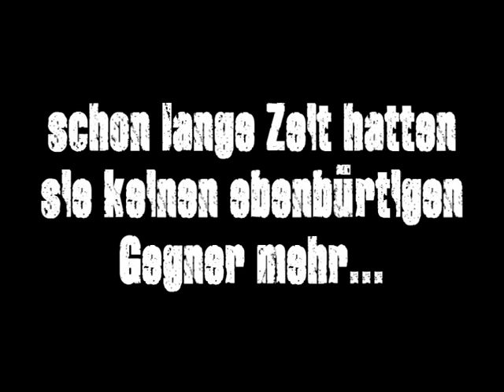Werksteam-der-Film-Trailer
Ein kleiner Vorgeschmack, des Films, der im Sommer 2009 die Herzen der Menschen im Sturme erobern wird. Ein Film über Freundschaft, Intrigen, Liebe, Verschwörungen und den Willen zu siegen.
Er zeigt EUER Werksteam aus einer nie da gewesenen Perspektive, die auch die letzten kritischen Aufschreie verstummen lassen wird.
Danke für drei Jahre Treue.